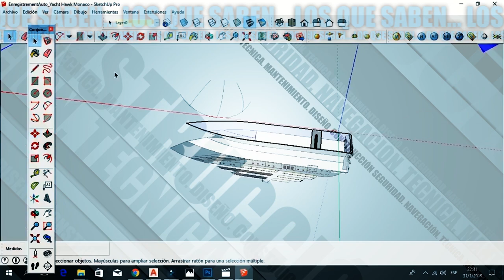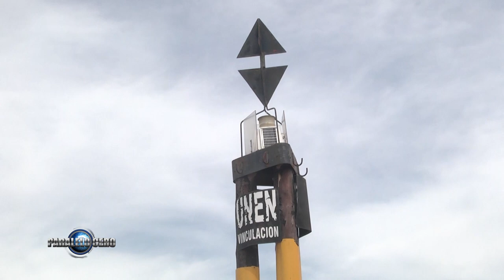LOS QUE SABEN BALIZA CARDINAL ESTE